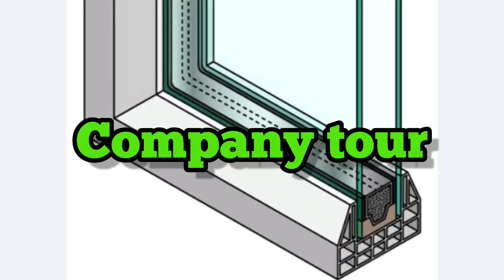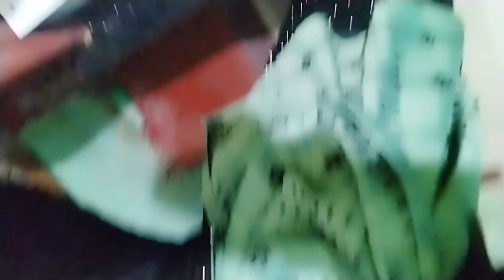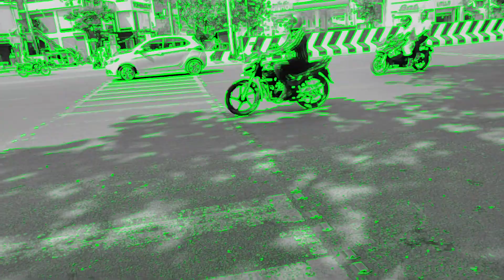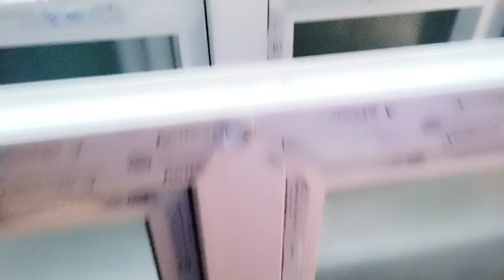# company tour | আমরা কোম্পানিতে কি কাজ করি?